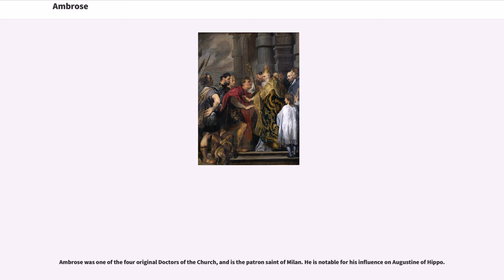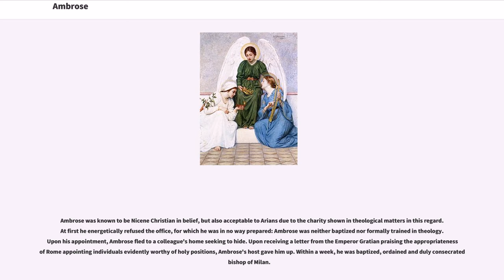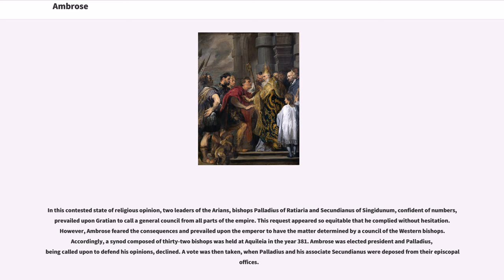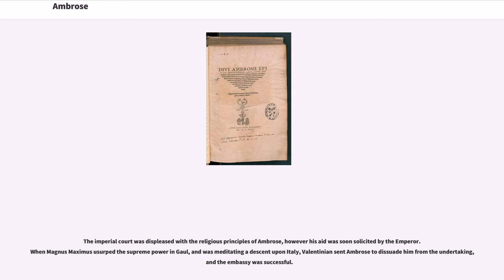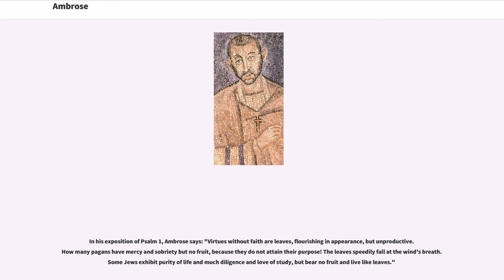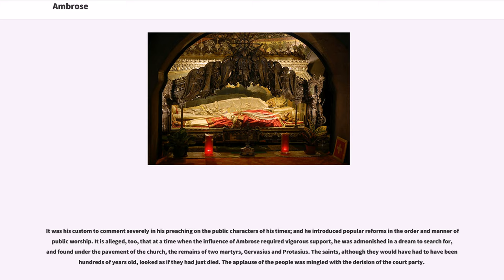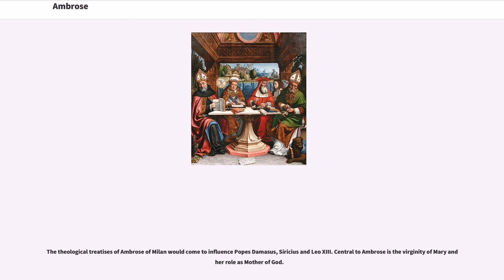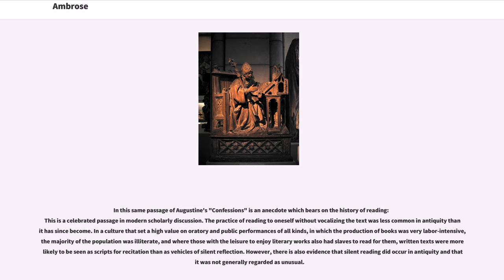Ambrose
Aurelius Ambrosius ( – 397), better known in English as Ambrose (), was a bishop of Milan who became one of the most influential ecclesiastical figures of the 4th century. He was the Roman governor of Liguria and Emilia, headquartered in Milan, before being made bishop of Milan by popular acclamation in 374. Ambrose was a staunch opponent of Arianism.

Ambrose was one of the four original Doctors of the Church, and is the patron saint of Milan. He is notable for his influence on Augustine of Hippo.

Traditionally, Ambrose is credited with promoting "antiphonal chant", a style of chanting in which one side of the choir responds alternately to the other, as well as with composing "Veni redemptor gentium", an Advent hymn.

Ambrose was born into a Roman Christian family about 340 and was raised in Gallia Belgica, the capital of which was Augusta Treverorum. His father is sometimes identified with Aurelius Ambrosius, a praetorian prefect of Gaul; but some scholars identify his father as an official named Uranius who received an imperial constitution dated 3 February 339 (addressed in a brief extract from one of the three emperors ruling in 339, Constantine II, Constantius II, or Constans, in the "Codex Theodosianus", book XI.5).

His mother was a woman of intellect and piety and a member of the Roman family, "Aurelii Symmachi" and thus Ambrose was cousin of the orator Q. Aurelius Symmachus. He was the youngest of three children, who included Marcellina and Satyrus (who is the subject of Ambrose's "De excessu fratris Satyri"), also venerated as saints. There is a legend that as an infant, a swarm of bees settled on his face while he lay in his cradle, leaving behind a drop of honey. His father considered this a sign of his future eloquence and honeyed tongue. For this reason, bees and beehives often appear in the saint's symbology.

After the early death of his father, Ambrose went to ...